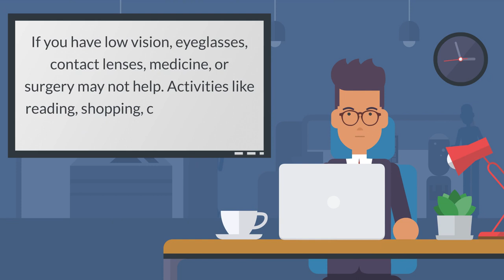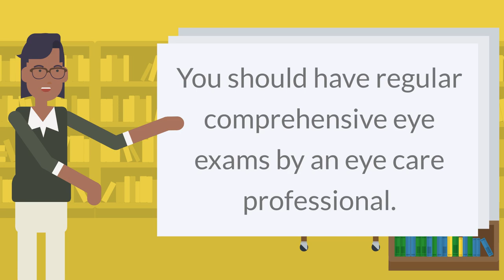Vision Impairment and Blindness - What It Is, Causes, Treatments & More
SCRIPT
If you have low vision, eyeglasses, contact lenses, medicine, or surgery may not help. Activities like reading, shopping, cooking, writing, and watching TV may be hard to do. The leading causes of low vision and blindness in the United States are age-related eye diseases: macular degeneration, cataract and glaucoma. Other eye disorders, eye injuries, and birth defects can also cause vision loss.

Whatever the cause, lost vision cannot be restored. It can, however, be managed. A loss of vision means that you may have to reorganize your life and learn new ways of doing things. If you have some vision, visual aids such as special glasses and large print books can make life easier. There are also devices to help those with no vision, like text-reading software and braille books.

The sooner vision loss or eye disease is found and treated, the greater your chances of keeping your remaining vision. You should have regular comprehensive eye exams by an eye care professional.

NIH: National Eye Institute